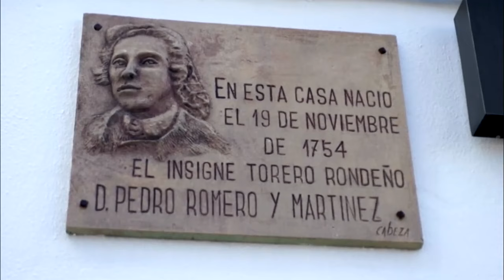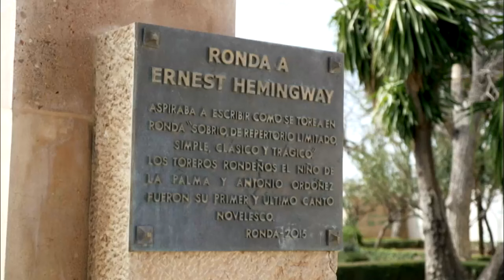Espíritu taurino, Ronda, Málaga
Ronda es una ciudad que merece muchas visitas, una de ellas es la taurina. Su hermosa plaza de toros lo demuestra donde se celebra anualmente una corrida que recuerda otras épocas, la corrida goyesca. A esta ciudad acudieron grandes personajes que amaban la fiesta como Ernest Hemingway o Orson Welles.

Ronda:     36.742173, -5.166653